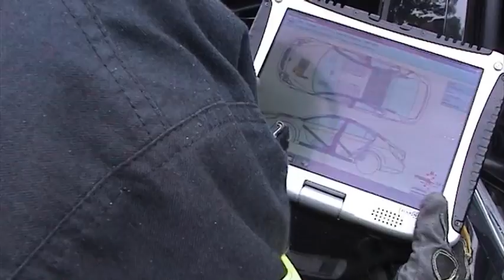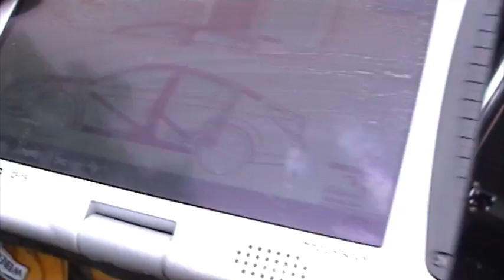Passive Sicherheit moderner Autos - Öffnung Opel Insignia - Teil 1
Am Tag der offenen Tür stellte die Feuerwache 1 der Berufsfeuerwehr Wiesbaden einen Opel Insignia aus, der ein verunfalltes modernes Auto nach fachgerechter Öffnung darstellen sollte. Tags zuvor hatten sich Brandamtmann Frank Hüsch, zugleich Ausbilder für Technische Unfallrettung, und Oberbrandmeister Marco Pfeuffer den bis dahin unversehrten Insignia vorgeknöpft.